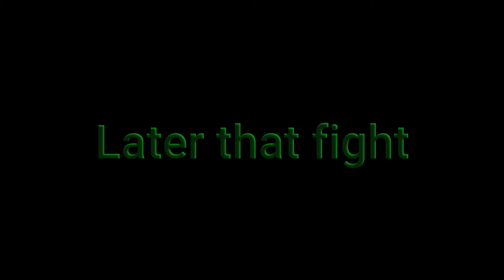Showcasing Dragon Ball Online Generations on Xbox Roblox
Like sub and enjoy the video